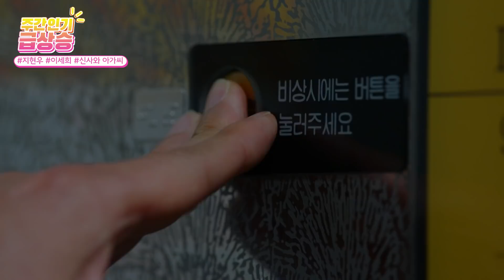[주간급상승] 미안해요 박선생... 아니에요 제가 미안해요...! 엘리베이터 안에 갇혀 서로를 껴안는 두 사람ㅠㅠ [신사와 아가씨] | KBS 방송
[주간급상승] 미안해요 박선생... 아니에요 제가 미안해요...! 엘리베이터 안에 갇혀 서로를 껴안는 두 사람ㅠㅠ